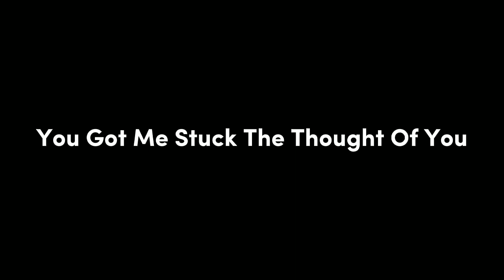Sunroof - Overlay Lyrics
Guys! comment what i do next :)